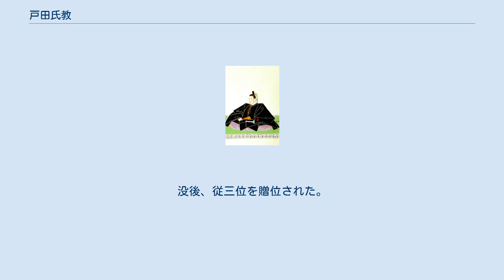戸田氏教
戸田 氏教（とだ うじのり）は、江戸時代中期から後期の大名。
美濃国大垣藩の第7代藩主。
 藩主として善政を行うとともに、幕府老中として幕政に携わり、幕府財政改革に成功した他、ロシア船来航の折は外交問題にも関わり、国家の枢機に携わった。
大垣藩政では教育・治水・藩の富強を図り、大垣中興の名主と評された。
 宝暦5年（1755年）12月8日、上野国館林藩主松平武元の五男に生まれる。
初名は松平元起。
武元は水戸徳川家の連枝府中松平家から越智松平家2代・松平武雅の養子に入って3代を継ぎ、老中となった。
 元起は大垣藩6代藩主・戸田氏英の養子となって戸田氏教を名乗り、家督相続により従四位下、侍従采女正に叙任された。
奏者番、寺社奉行、側用人と昇進し、寛政2年（1790年）11月16日に老中に任ぜられた。
 寛政4年（1792年）9月3日、ロシア帝国の使節ラクスマンが漂流者である大黒屋光太夫をともない蝦夷地（現在の北海道）に来航、通商を求めてきた。
光太夫が漂流してイルクーツクに流れ着き、シベリア総督に帰国願いを出したが拒否され、帝都サンクトペテルブルクに移送されて女帝エカチェリーナ2世に謁見した上で、このたびの同伴となったとのことであった。
幕府は目付石川忠房を派遣し、会談させることとなった。
翌寛政5年（1793年）6月27日、石川忠房と村上大学により、3度目の会談をして、老中松平定信により、長崎への回航を求めさせた。
ロシア側はシベリア総督の公文書と遭難者引き取りを要請してきたが、幕府は遭難者の受け取りのみ応じた。
ラクスマンらは不本意ながら一部目標は達したとして帰国の途についた。
享和2年（1802年）2月23日、前年のラクスマンら使節の来航などにともない、北方の大国ロシアに蝦夷地進出の徴候がありと判断、蝦夷奉行を設置して蝦夷地を幕府の直轄地とし、蝦夷地のロシア進出に対応策を打った。
 文化元年（1804年）9月6日、肥前国長崎にロシア帝国の使節レザノフが漂流民を連れて来航し、通交を求めてきた。
幕府は目付遠山景晋をもって意向を伝えるべく長崎に派遣した。
翌文化2年（1805年）3月7日、前年来航し通交を求めてきたレザノフに対して、日本の通商対象は清、朝鮮、琉球、オランダであること、交易については我が国の有用な貨幣を失って、風俗を乱すものであること、通信は国禁としているなどのことを説明し、再び退去させた。
この時の対応はラクスマンの折よりも厳しく応じたもので、先年失脚した松平定信の政策を受け継いだ松平信明が罷免されたため、幕閣に現状維持派が台頭したことと、交易国を独占せんとしたオランダの工作があったことによるという。
レザノフは漂流民を連れて19日に退去した。
文化3年（1806年）1月26日、幕府は日本に来航するようになったロシア船を穏便に退去させるため、文化の撫恤令を発布した。
これにより幕府は、ロシア船を発見した場合は説得して退去させること、必要な場合は薪、水、食糧を与えること、決して上陸させないことを申し渡した。
ロシアが果たして従順に帰国するかはこの折は不透明であったが、幕府の対外政策は海防から蝦夷地の領土化、鎖国の励行に重点化されていくこととなった。
こうした柔軟策がとられるようになったのは、ロシア側の意向である「もとより、ロシアは戦争を好まず」という一条が記述されており、ロシアによる北方進出の危機を杞憂と見た氏教ら幕閣の意向が大きく作用しているという。
 享和3年（1803年）12月、老中首座だった松平信明の辞職後に次座であった氏教が後任の老中首座になった。
 幕閣の一人として主に幕府の財政を改革するなど、多大な功績を残した。
幕府財政は対外問題や将軍・家斉の浪費から文化年間に入ると経常収支は赤字に転じたため、文化2年（1805年）6月に経費削減のために代官を減員し、減員した代官に割り当てていた幕府直轄領を大名に預けたりした。
 また、大垣藩でも教育や治水について勤倹し自ら模範となり、自藩の財政や武辺の増強を図った。
大垣中興の名主と称され、加藤枝直に公餘和歌を学びこれをよくしたという。
文化3年（1806年）4月26日、老中在任のうちに没した。
享年52。
没後、従三位を贈位された。